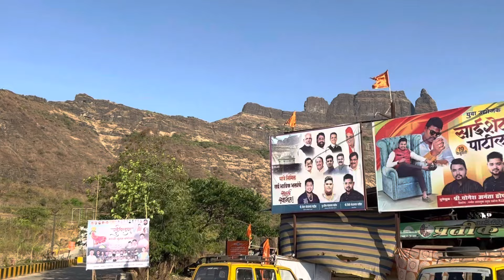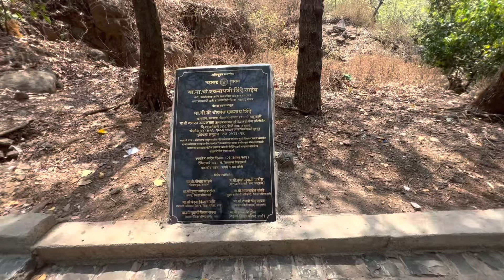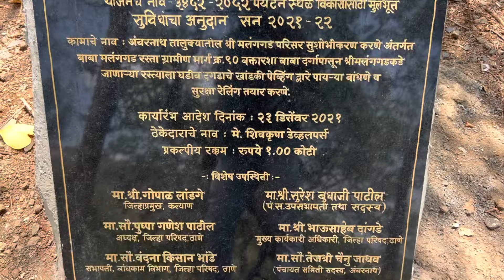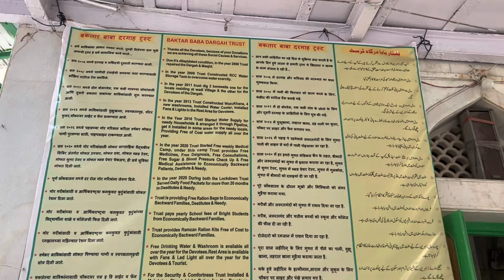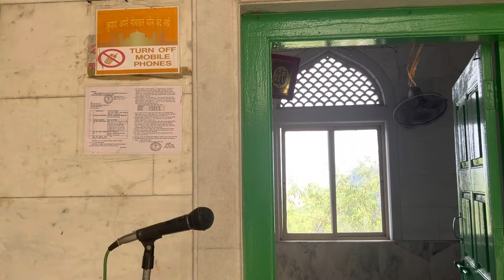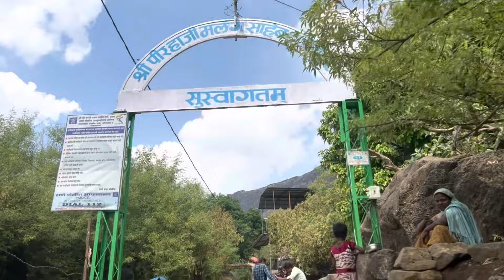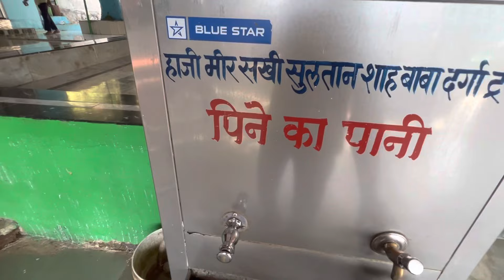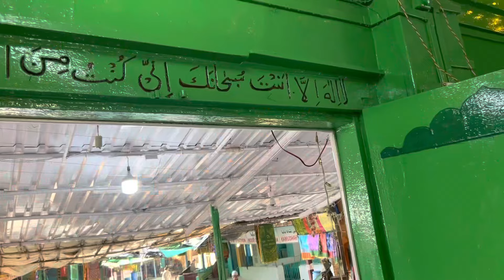हाजी मलंग की दरगाह जहां चिराग जलाने से होती है मन्नत पूरी / Mumbai Haji Malang Dargah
Haji malang